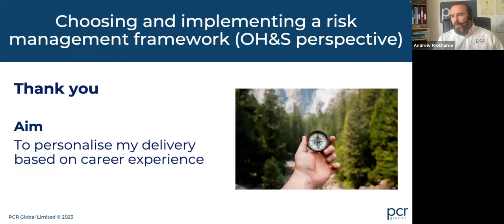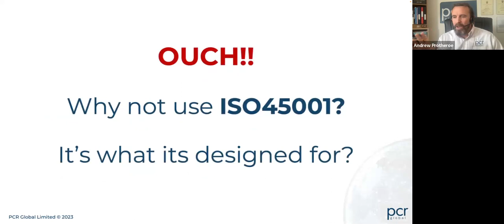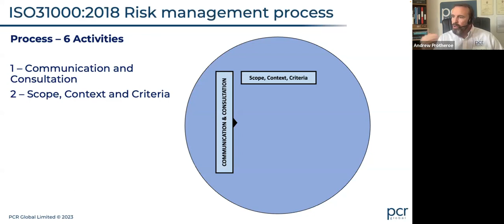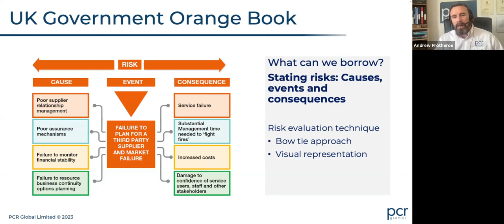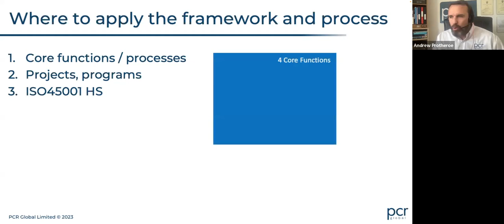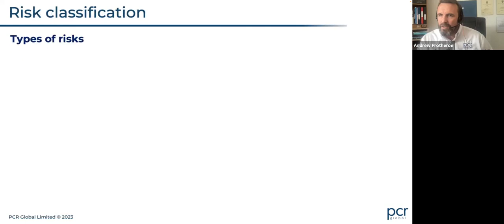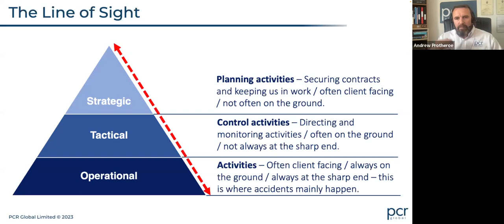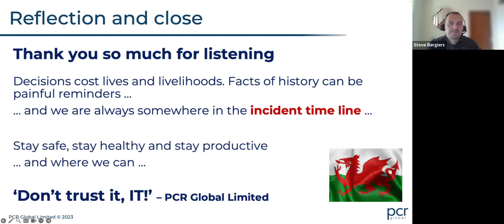IIRSM Wales Branch meeting - Choosing a Risk Management Framework